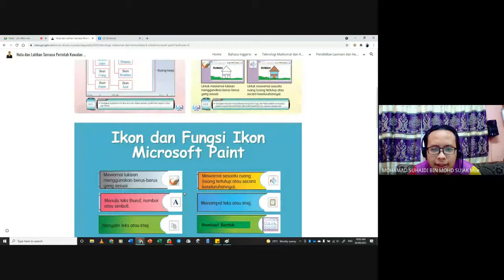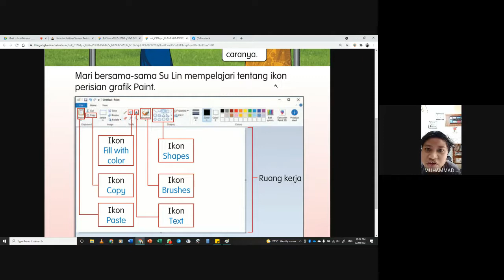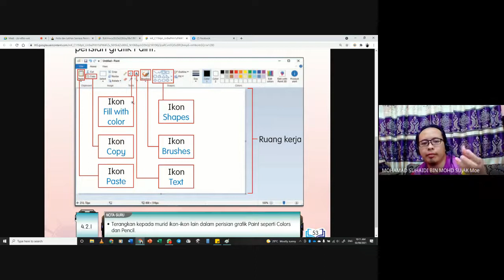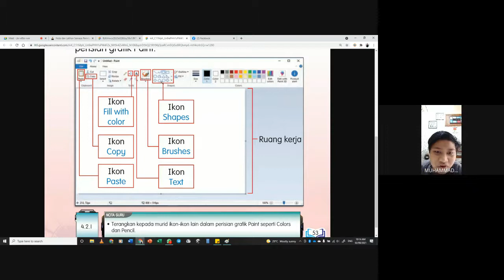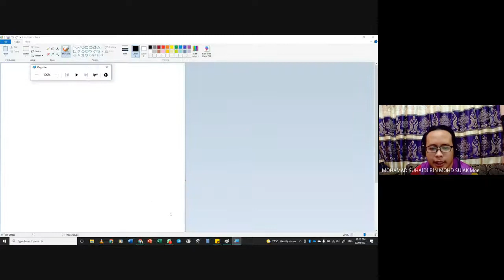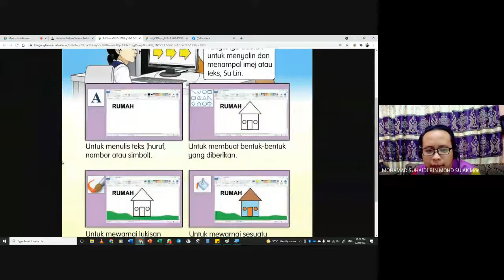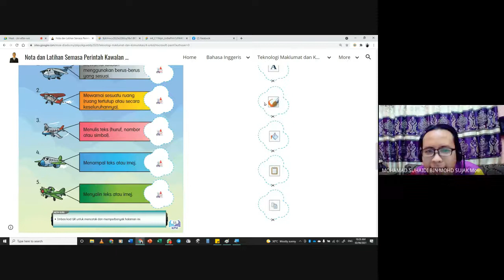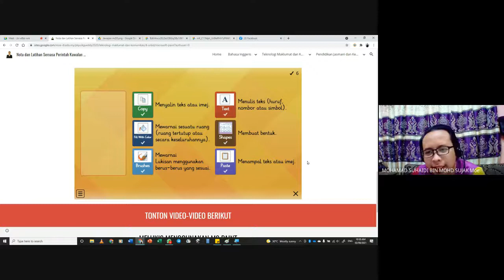TMK D4 KSSRPK Semakan - Ikon dan fungsi ikon MS Paint